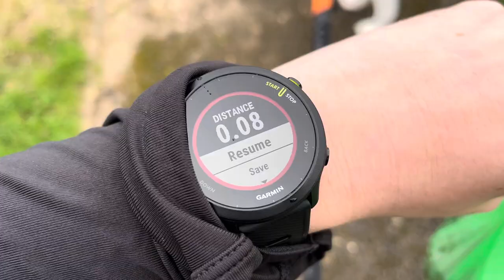STOP Looking For Perfection!🏃🏻‍♀️| Run With Me Vlog 🫶🏻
Hey!! Come run with me (and Storm 🐶) today! This week I am hoping to encourage someone out there that you don’t need to compare yourself to anyone. You can achieve so much more then you realise 🫶🏻 We just need to remember that there is no standard to meet and we are all on our own paths!

Today’s run was meant to be all about fun but there was a few hiccups along the way 😳 Thank you so much for joining us today and make sure to subscribe for more 😀🙌🏼🏃🏻‍♀️